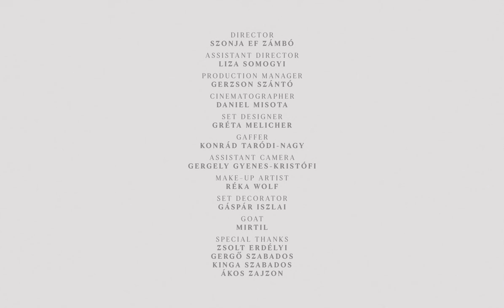Nagy Emma Quintet - Every Step Further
A song from "Synced" album out on all platforms

Goat: Mirtil

Special Thanks To: Zsolt Erdélyi, Gergő Szabados, Kinga Szabados, Ákos Zajzon

Composed by Emma Nagy

Emma Nagy - vocals
Péter Cseh - guitars
Krisztián Oláh - piano
Ábel Dénes - double bass
Ádám Klausz - drums

Produced, mixed and mastered by Márton Fenyvesi at Sinistra, Budapest.
Recorded at Pannonia Studios and Sinistra Studio, Budapest by Márton Fenyvesi and Bence Bobák.
(January-February 2022)